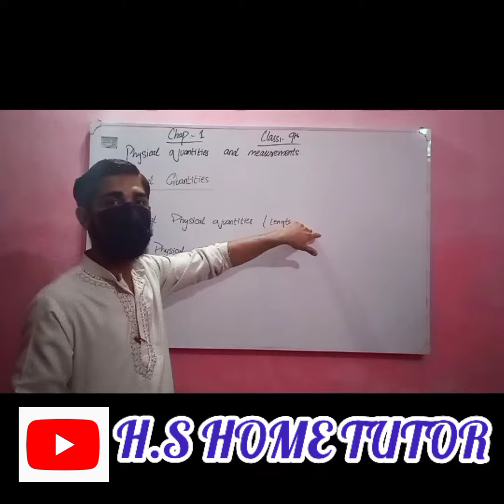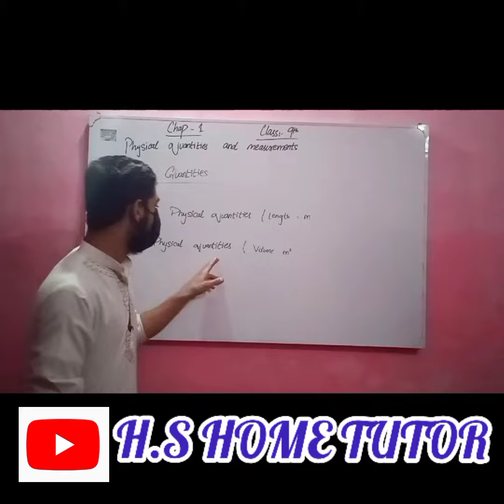Physical quantities and it's types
Class 9 chapter number 1 physical quantities and it's types

About topic
What is physical quantity and describe it's types

You will get all the basic terms of maths physics chemistry and biology of class 9th matric 1st year 2nd year and recite of complete Quran pak